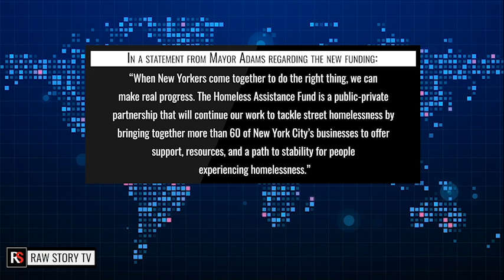Fox News pundit throws a fit over 'smell of weed' and homelessness in Central Park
On Fox Business Thursday morning, contributor Joe Concha complained about the homeless problem in New York City, connecting it to the "smell of weed" in Central Park. He also berated mayor Eric Adams for lack of progress on crime rates and surging homeless populations.

In recent years, homelessness in New York City has reached the highest levels since the Great Depression of the 1930s. To combat the issue, New York City Mayor Eric Adams and the Partnership for New York City recently announced the launch of the Homeless Assistance Fund.

The funding will provide services and mental health resources from both nonprofit and the private sector to unhoused New Yorkers.

This program aims to strengthen the city’s existing homeless outreach initiatives, including Mayor Adams’ Subway Safety Plan, that has connected approximately 2,000 individuals to shelter access since beginning in February.

In a statement from Mayor Adams following the announcement of the new funding he said, “When New Yorkers come together to do the right thing, we can make real progress. The Homeless Assistance Fund is a public-private partnership that will continue our work to tackle street homelessness by bringing together more than 60 of New York City’s businesses to offer support, resources, and a path to stability for people experiencing homelessness.”

With respect to the Fox News pundits’ criticism over the “smell of weed,” as of March 2021, it has been legal for adults 21 and older to possess up to three ounces of cannabis and up to 24 grams of concentrated cannabis for personal use in New York. Adults may smoke or vape cannabis wherever smoking tobacco is allowed under the smoke-free air laws.

According to the Coalition for the Homeless, the nation’s oldest advocacy for unhoused individuals and families, “Research shows that the primary cause of homelessness, particularly among families, is lack of affordable housing.”- not drug use. With the implementation of Mayor Adams’ Homeless Assistance Fund and his Subway Safety Plan, hopefully New York City will soon see a decrease in its constituents experiencing homelessness.